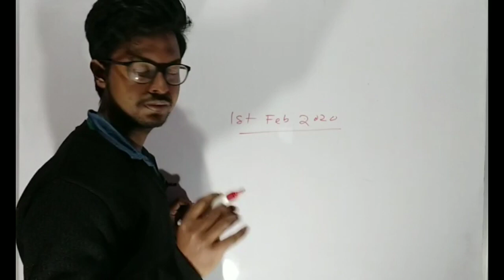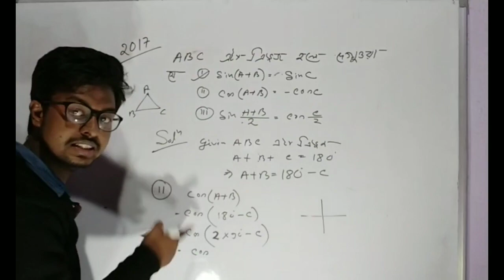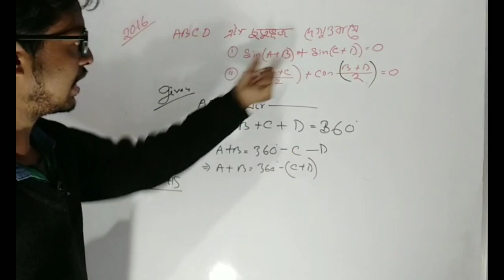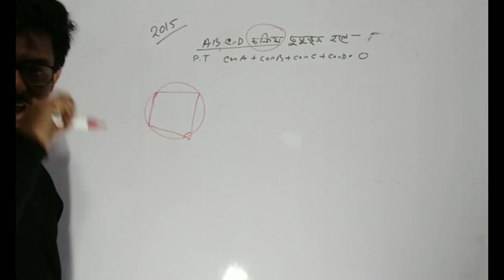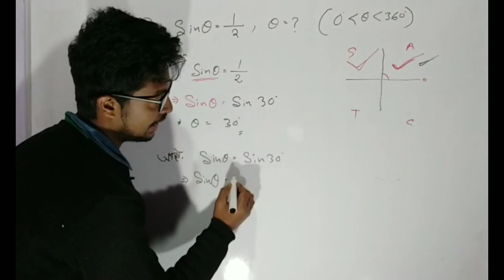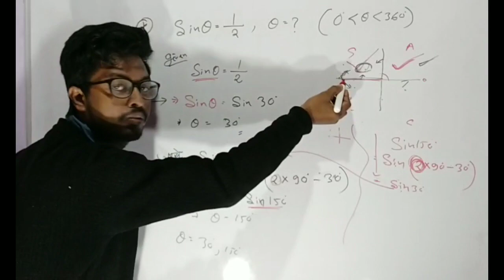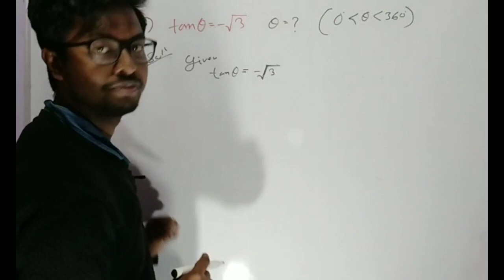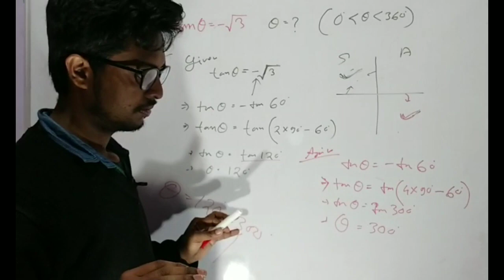Class 10 advanced maths solution seba | Trigonometry PART-2 | ADVANCED MATHS HSLC 2022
আগতে HSLC EXAM ত আহি যোৱা প্ৰশ্ন-উত্তৰ সমাধান

⭕️⬇️previous year questions of HSLC EXAM⬇️

🔘🎈 SET  👇 (CHAPTER 1)

🔘🎈Arithmetic of Integers 👇 (CHAPTER 3)

🔘🎈Logarithm 👇 (CHAPTER 5)

🔘🎈Permutation and Combination👇 (CHAPTER 6)

🔘🎈 Plane Geomrtry 👇 (CHAPTER 8)